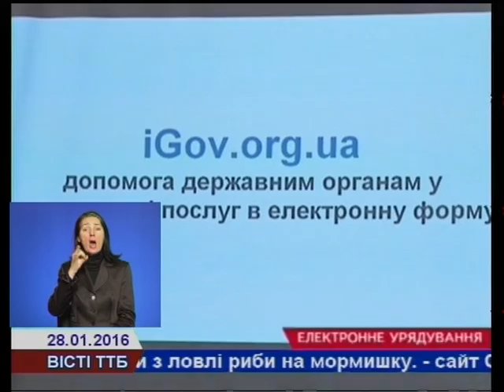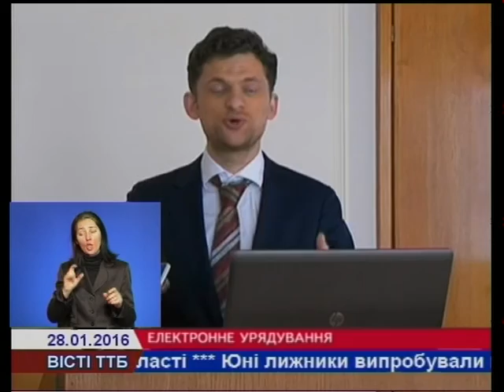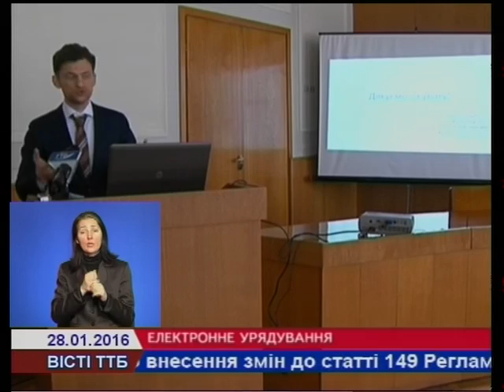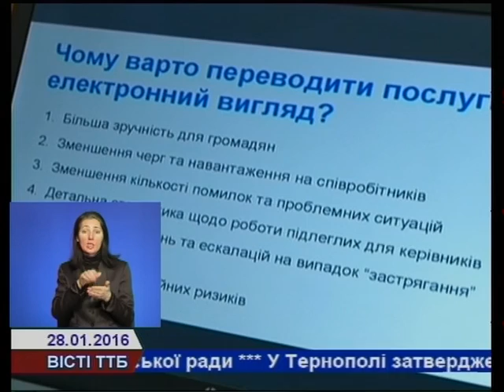Державні послуги - через Інтернет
Система, що дозволяє одержати державні послуги через Інтернет, запрацювала у Тернополі. Угоду про співпрацю сьогодні посадовці та голова громадської організації «Технології проти корупції»